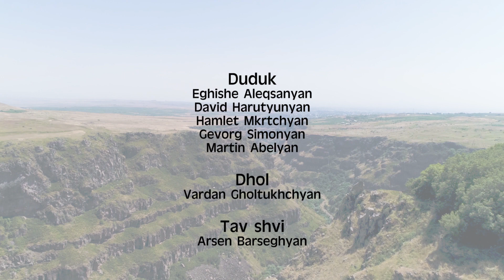Tigran Karapetyan & ''TigKar'' Duduk Studio - Bingyol, Al ayloughs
Mix & Master - Art Music studio
Cameraman - editor - Karen Mkrtchyan
Duduk - Tigran Karapetyan, David Harutyunyan, Gevorg Simonyan, Martin Abelyan, Hamlet Mkrtchyan, Eghishe Aleqsanyan
Dhol - Vardan Gholtukhchyan
Tav shvi - Arsen Barseghyan
Տիգրան Կարապետյան և ''TigKar'' Duduk Studio - Բինգյոլ, Ալ այլուղս
Դուդուկ - Տիգրան Կարապետյան, Դավիթ Հարությունյան, Գևորգ Սիմոնյան, Մարտին Աբելյան, Համլետ Մկրտչյան, Եղիշե Ալեքսանյան
Դհոլ - Վարդան Ղոլթուխչյան
Թավ շվի - Արսեն Բարսեղյան